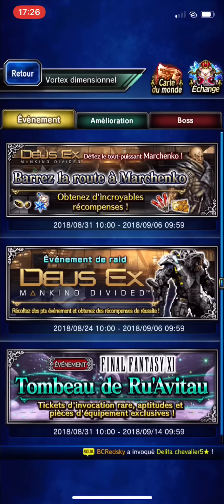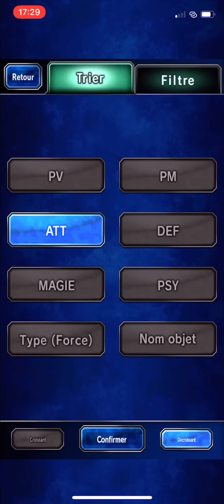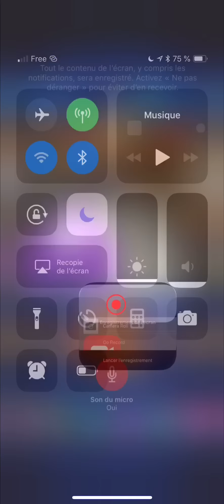FFBE : BARREZ LA ROUTE A MARCHENKO / NOUVELLE METHODE / 100% DE REUSSITE !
J'ai vu que vous aviez eu beaucoup de mal à faire le TRIAL évent VIKTOR MARCHENKO alors voici une nouvelle méthode !
IMPOSSIBLE DE FAIL avec ma nouvelle méthode et mon olive en partage !
FULL OBJECTIFS EN PLUS ;).